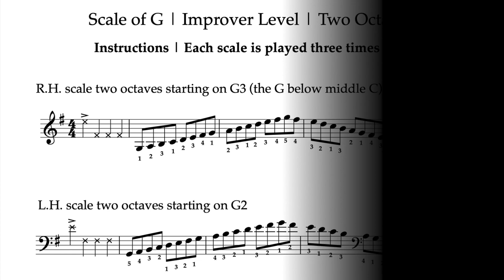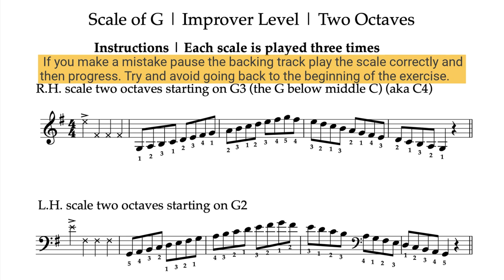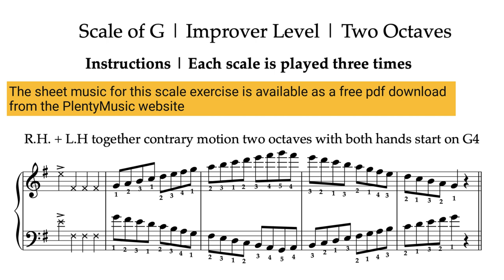Scale of G | 108bpm | Improver Level | Piano & Keyboard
The scale of G presented as a practicedrill or warm up where keyboard & piano players can play-a-long & accompany the available backingtrack. Improver level scales involve 2 octave playing. free

An ideal performance context for this scale is Franz Schubert’s Children’s March D. XX arranged for piano duet